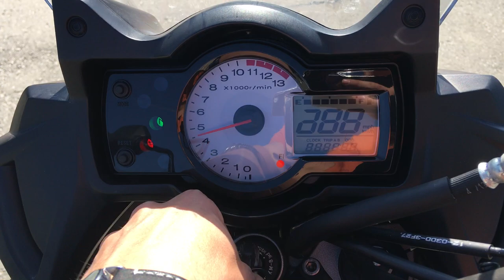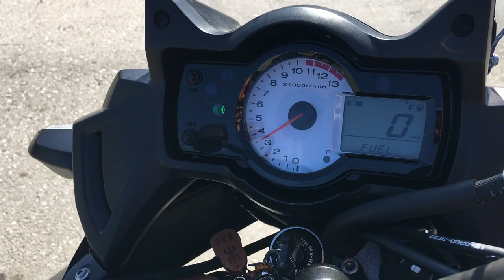No B9822 KAWASAKI VERSYS 650